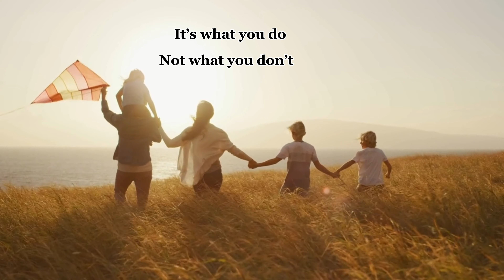Fly with the Eagles (Lyric Video)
This song was inspired by folks in my 48 Days Eagles Community. I wrote the lyrics and music and a fellow Eagle, Chris Gallagher, created the video to go with it. I hope it inspires you to hang out with the right people!

If you'd like to check out the Eagles Group,